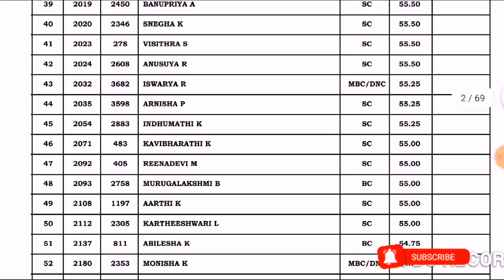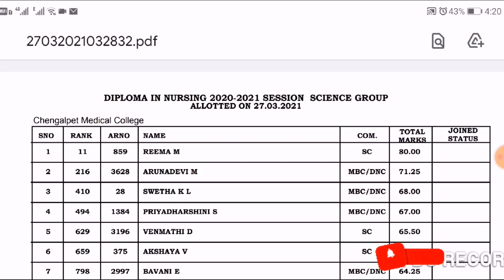Diploma Nursing Science Group Result Released | Diploma Nursing Allotment Order |Nurses Profile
👆👆👆👆👆 link